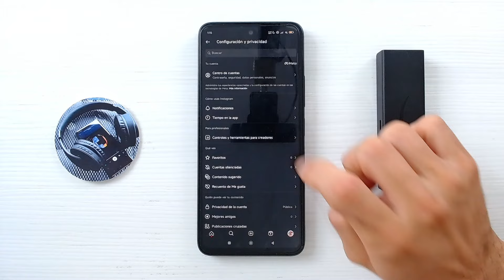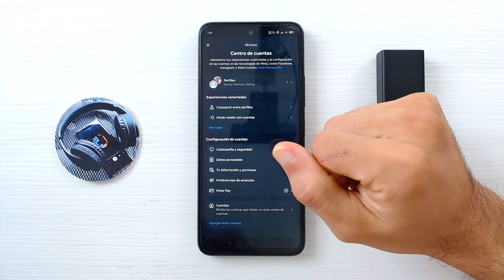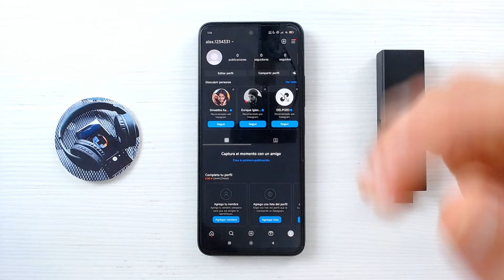Como DESACTIVAR DE MANERA TEMPORAL de Instagram: Guía Rápida para Pausar tu Perfil Eficazmente ⛔️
Descubre el método más rápido y sencillo para desactivar tu cuenta de Instagram de manera temporal sin complicaciones. Si necesitas un descanso de las redes sociales o simplemente quieres saber cómo proteger tu privacidad, este tutorial paso a paso te guiará para que puedas pausar tu actividad en Instagram sin perder tu información. No pierdas tiempo buscando opciones, aquí te mostramos todo lo que necesitas saber para tomar el control de tu presencia online. ¡Dale un respiro a tu vida digital y aprende cómo desactivar tu cuenta de forma temporal con unos pocos clics!